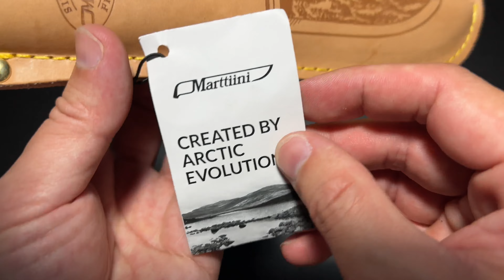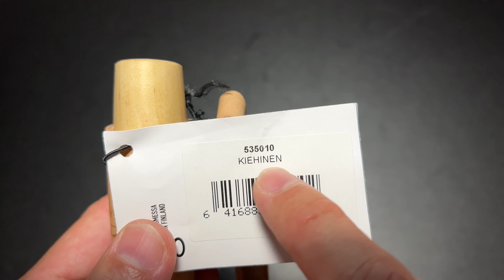MARTTIINI ARCTIC CARVING ยืม มีดใช้งานแคมป์ใบคาร์บ้อนจากฟินแลนด์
฿1390 THB Lamnia.com
มีดฟินแลนด์ Marttiini Arctic carving knife 535010
The blade is made of traditional carbon steel that is perfect for carving wood, and easy to re-sharpen to its original sharpness when needed.
The handle is made of Finnish curly birch and the knife is protected with a beautiful natural coloured leather sheath.
This knife is suitable for the daily use of both campers and craftsmen as well as for fishermen and hunters.

ใบมีด เหล็กกล้าคาร์บอน
Blade style Straight back
Blade grind Scandi
ด้ามจับ ไม้เคอร์ลีเบิร์ช
ปลอกมีด หนัง
เครื่องป้องกัน / หัวหุ้ม / ตัวจับยึด ทองเหลือง
น้ำหนัก: 75 กรัม
ความยาวโดยรวม: 196 มม.
ความยาวใบมีด: 90 มม.
ความหนาใบมีด: 2.5 มม.
ประเทศที่ผลิต: ประเทศฟินแลนด์